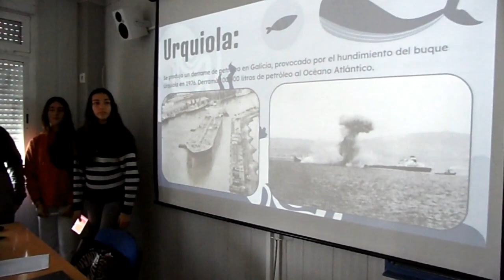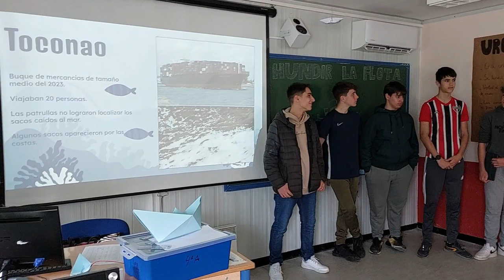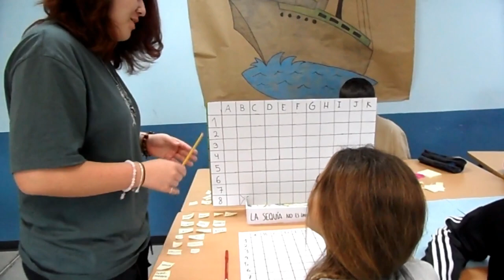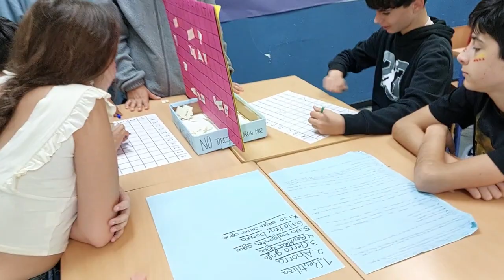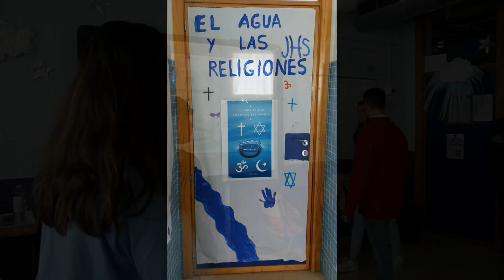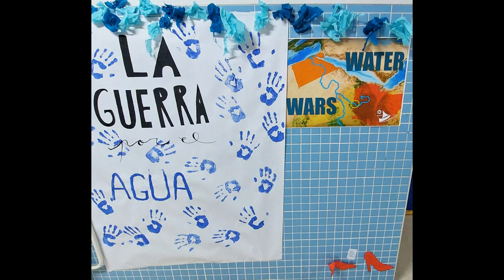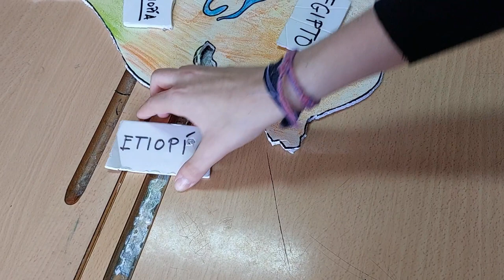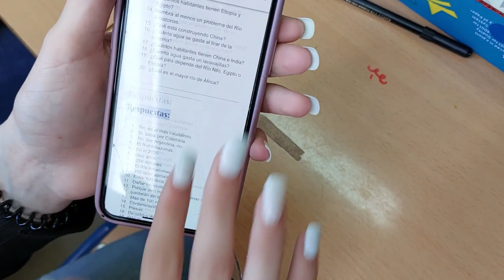TAREA INTEGRADA A NIVEL DE CENTRO 2. IES ÍTACA. "EL AGUA, UN BIEN ESCASO", FEBRERO 2024.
A través de los 4 vídeos que publicamos, podéis conocer algunas pinceladas de los 14 talleres, más el de prensa, realizados por el alumnado y profesorado en la Tarea Integrada a Nivel de Centro, realizada en febrero de 2024, sobre el ODS nº 6 titulada: "EL AGUA, UN BIEN ESCASO".